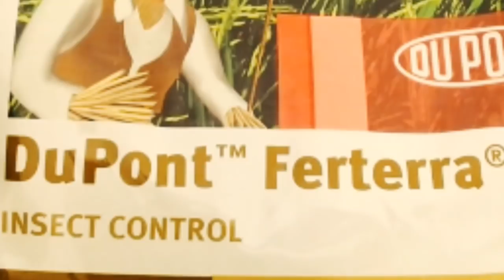DuPont Ferterra sugercane Application. - Hindi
welcome my channel for
D garden

DuPont Ferterra sugercane